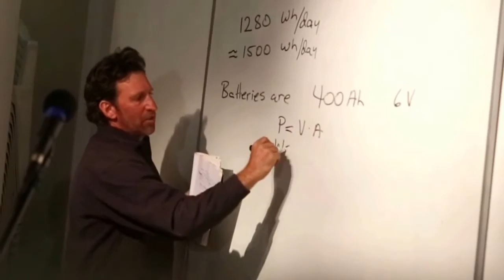The How to of Ushuaia's Earthship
Argentinas Earthship Academy

Links